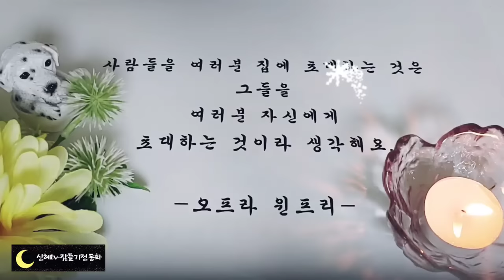🌜듣다보면 잠드는 옛날이야기🌛/회오리 재판/중간광고없음/전래동화/동화/오디오북/수면동화/옛날이야기/신혜/잠자리동화/야담/신혜tv/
회오리재판(0:00)
돌고도는 돈 이야기(4:22)
난쟁이와 호랑이(12:38)
종이 된 효녀(25:42)
닭과 모이 값 판결(41:59)
이야기 사오기(46:20)
까투리 이야기(51:54)
이야기 정리,의견(1:01:05)

종이 된 소녀 이야기에서 지은이는 어머니를 위해 곡식 열가마에 몸을 팔았습니다.
비슷한 이야기로 심청이 이야기가 떠오릅니다.
아버지의 눈을 뜨게 하기 위해 죽음도 마다하지 않았던 효녀이지요.
종이 된 효녀 이야기와 효녀 심성이 이야기가 많이 닮은 것은 종이 된 효녀 이야기가 심청이 이야기를 토대로 만들어진 이야기이기 때문이랍니다.